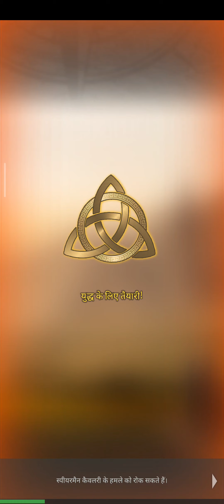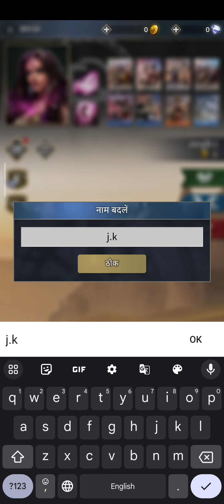Road to Valor:Empires .THE INDIAN FACTION IS FINALLY HERELET THE BATTLES BEGIN!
THE INDIAN FACTION IS FINALLY HERE

LET THE BATTLES BEGIN!

Road to Valor:

Empires
Safety starts with understanding how developers collect and share your data. Data privacy and security practices may vary based on your use, region and age. The developer provided this information and may update it over time.